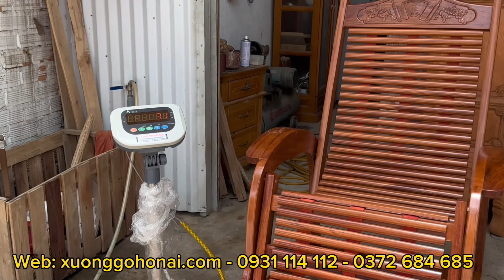Cảnh báo lừa đảo | ghế dây gỗ gõ căm xe tràm